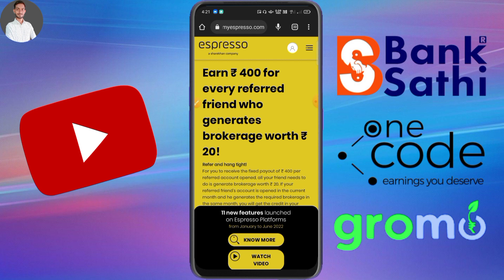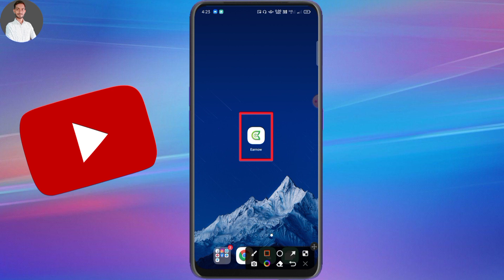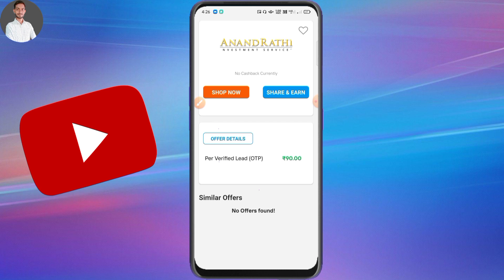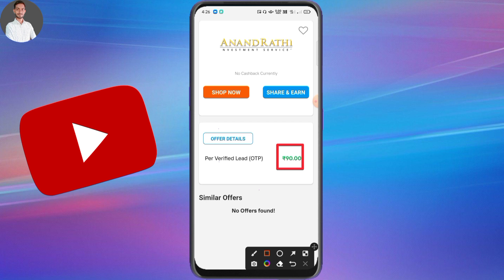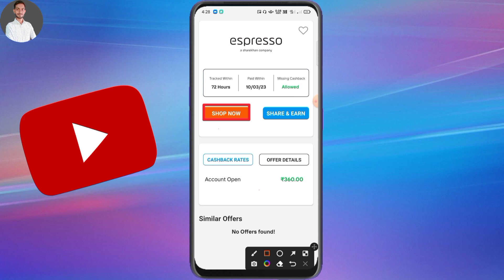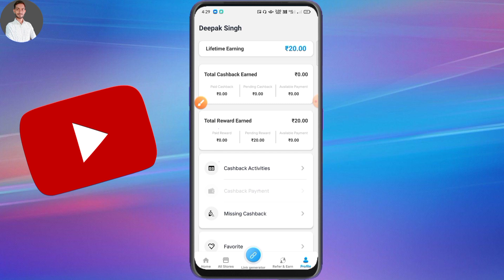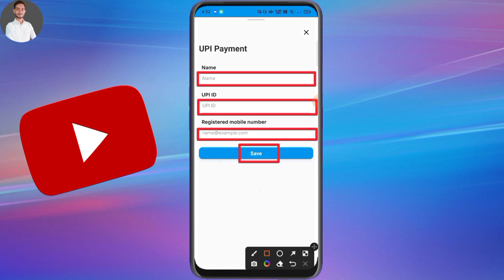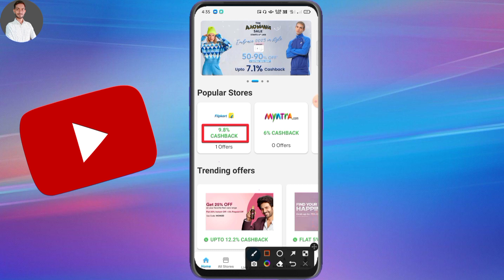Espresso Refer And Earn New Update | Espresso Demat Account Referral Program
✔ Top Demat Account Refer And Earn

Queries Solved:-
1) Espresso Demat Account Refer And Earn
2) Espresso Demat Account se paise kaise kamaye
3) Espresso referral program new update
4) Demat Account Refer And Earn without trade
5) Without trade demat account referral program